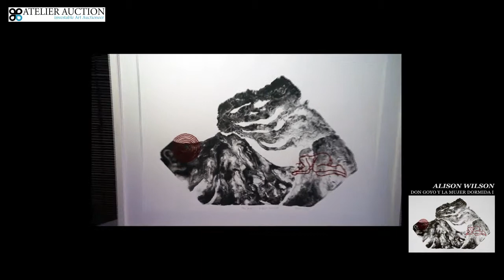Don Goyo y La Mujer Dormida I